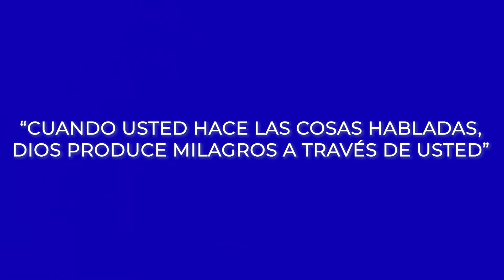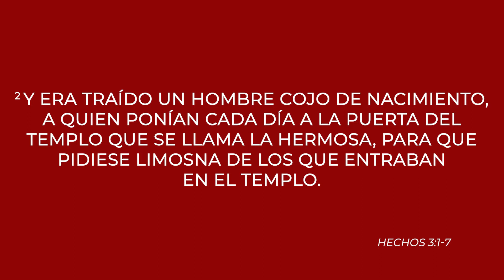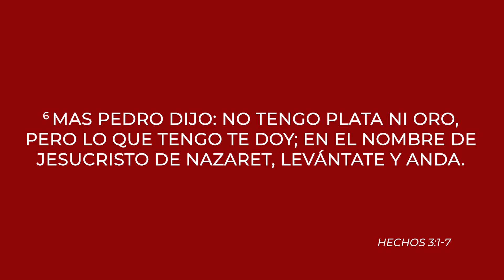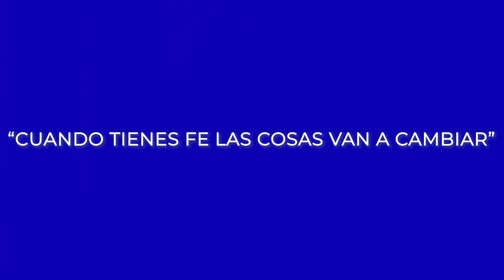Creyentes De Fe IV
Apóstol Kerwin Castillo
1629 SE 47th Street
Facebook •Apóstol Kerwin Castillo
Instagram • Apóstol Kerwin Castillo